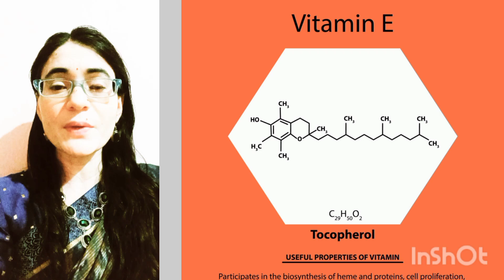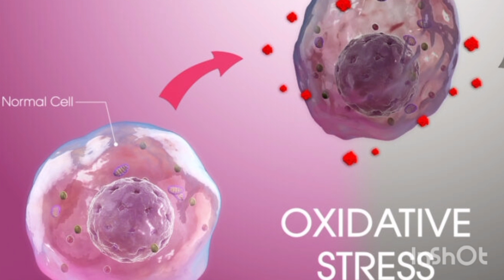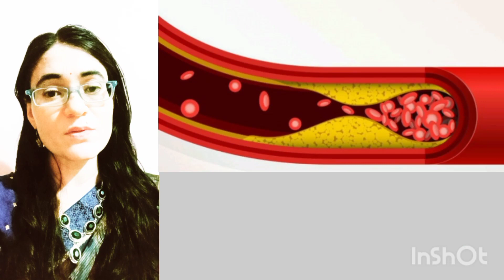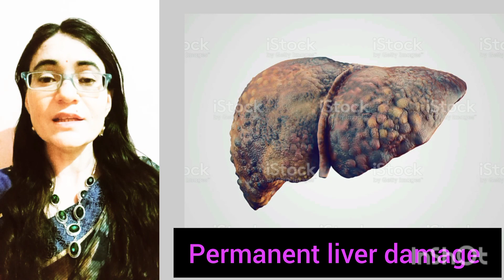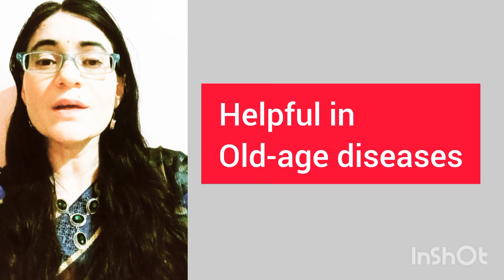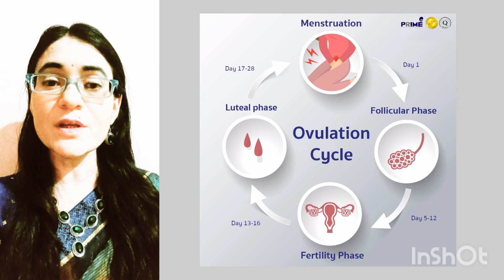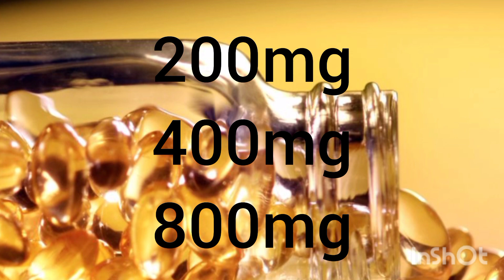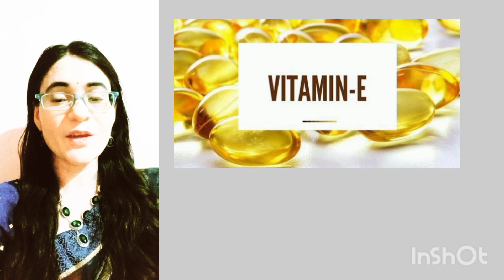रोज़ Vitamin E का सिर्फ एक कैप्सूल लें, शरीर में 9 ऐसे बड़े बदलाव आएंगे की हैरान रह जाओगे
रोज़ Vitamin E का सिर्फ एक कैप्सूल लें, शरीर में 9 ऐसे बड़े बदलाव आएंगे की हैरान रह जाओगेIn this video dr laxmi Sharma dixit will tell you about 9 extraordinary health benefits of vitamin E

The information contained in the Video Content posted on Dr laxmi Sharma dixit YouTube channel represents the personal views and opinions of the original creator based on the research and information present in various websites, books, journals and research papers.and does not necessarily represent a professional opinion.

Wishing you good health, fitness and happiness.विटामिन e ke fayde vitamin e benefits benefits of vitamin e vitamin e foods#vitamin e deficiency#vitamin e supplements#vitamin e function#vitamin e sources#source of vitamin e#function of vitamin e#what is vitamin e#vitamin e health benefits#vitamin e uses#best sources of vitamin e#vitamin e rich foods#vitamin e complex #@fit tuber #@healthy hamesha #@be healthy #@fittuber Hindi #@viral video